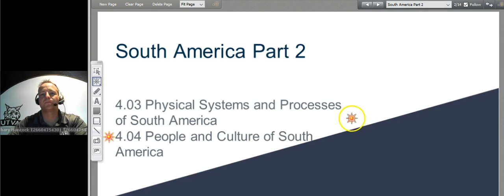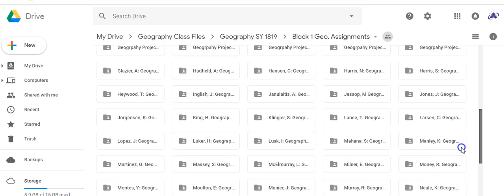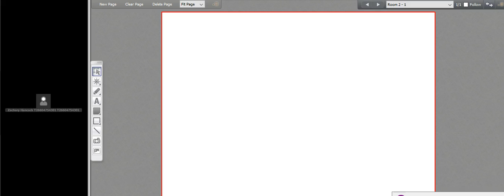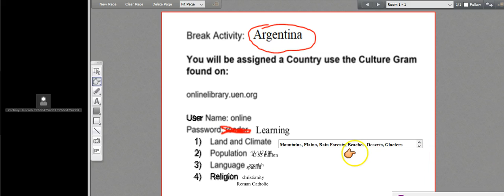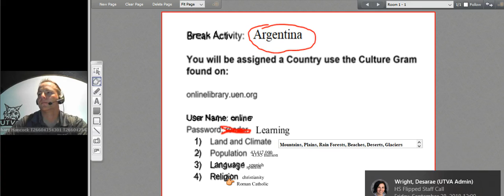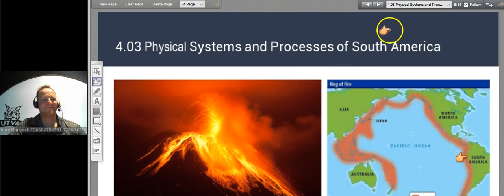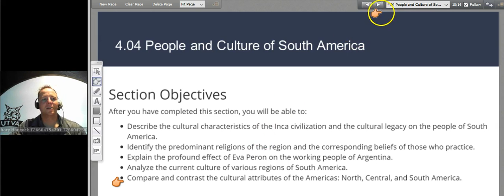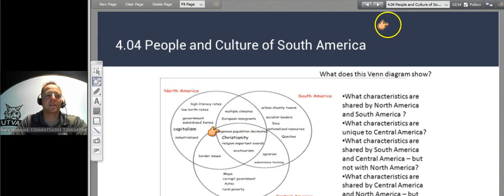Geography 4 03 & 4 04